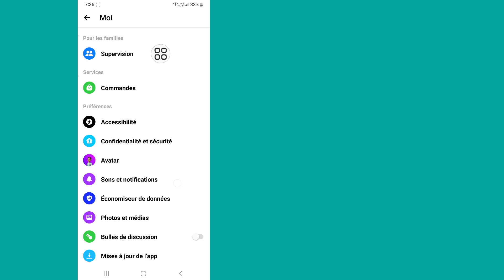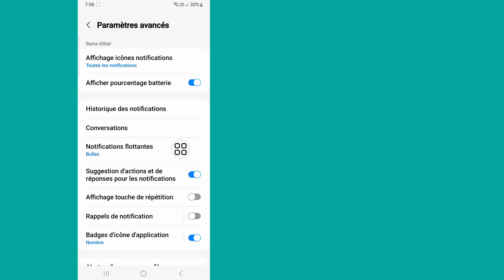Comment voir les messages non envoyés sur Messenger 2024 | Voir les messages supprimés sur Messenger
Ici, dans cette vidéo, je vais vous montrer comment afficher les messages non envoyés sur Messenger 2023 en utilisant une nouvelle méthode. Je vais montrer le processus le plus simple pour voir les messages non envoyés sur Messenger 2023. Alors continuez à regarder la vidéo complète sans l'ignorer pour savoir comment voir les messages non envoyés sur Messenger 2023 | Voir Messages supprimés sur Messenger.

Votre demande sur la façon de voir les messages non envoyés sur Messenger 2023 :

Existe-t-il un moyen de voir un message non envoyé sur Messenger ?
Comment voir les messages supprimés sur Messenger ?
Les messages supprimés sur Messenger sont-ils définitivement perdus ?
Comment supprimer les messages non envoyés sur Messenger ?
Comment récupérer des amis supprimés sur Messenger ?
Comment récupérer les messages supprimés définitivement ?
Que se passe-t-il si Messenger est supprimé ?
Comment voir les messages non envoyés sur mon iPhone ?
Puis-je récupérer d’anciennes discussions supprimées sur Messenger ?
Pouvez-vous récupérer des amis supprimés sur Facebook ?
Comment voir les amis supprimés sur Facebook ?
Où sont stockés les messages supprimés ?
Puis-je récupérer quelque chose que j’ai supprimé définitivement ?
Comment puis-je afficher les messages supprimés sur WhatsApp ?
Que se passe-t-il lorsque vous supprimez une discussion ?
Puis-je voir les messages supprimés ?
Comment récupérer des messages supprimés définitivement sur Messenger Android ?
Où vont les photos supprimées ?
Est-ce que quelque chose est définitivement supprimé ?
Les images supprimées définitivement disparaissent-elles à jamais ?
Une photo supprimée définitivement peut-elle être récupérée ?
Puis-je voir les anciennes discussions supprimées sur WhatsApp ?
Pouvons-nous voir les messages supprimés dans WhatsApp Chat ?
Comment voir les messages supprimés WhatsApp par l'expéditeur sans aucune application ?

🔑 Avertissement :
Cette vidéo est destinée uniquement à des fins éducatives. Nous n'approuvons ni ne soutenons aucune tentative non autorisée d'accès à des comptes ou à des mots de passe. Adoptez toujours un comportement éthique et respectez la vie privée des autres dans vos interactions en ligne.

💭 Vous avez des questions sur ce tutoriel ? Écrivez-moi un commentaire ci-dessous!

💙 Suivez-moi 💙
1️⃣Instagram